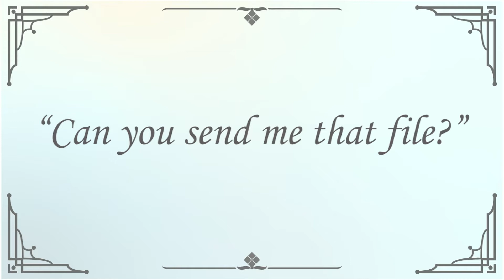Striven Smarter Solutions ~ How to give your employees what they want!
💠If you find that your employees are still asking
“Can you send me that file?”
“Can you add me to that document?”
“I do not have permission, can I have that?”
It’s time to do some housekeeping.

Your Challenge...
Come up with a guide, determine how you want documentation saved, labeled, and organized, and make sure you communicate those expectations to your staff.

💠If receiving “time-sensitive information takes hours, days, weeks - it’s time to make a change.

Your Challenge...
Sometimes communication can be improved by simply asking another person, “is there an easier way to reach you?” Having a conversation and setting expectations and deadlines creates accountability, puts important, impending due dates at the forefront.